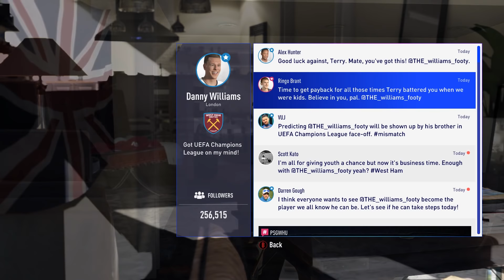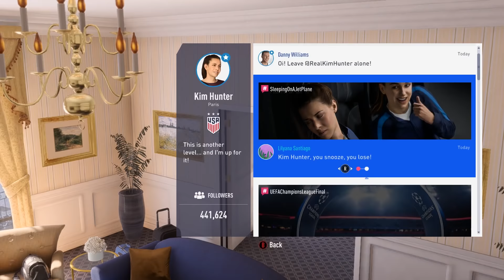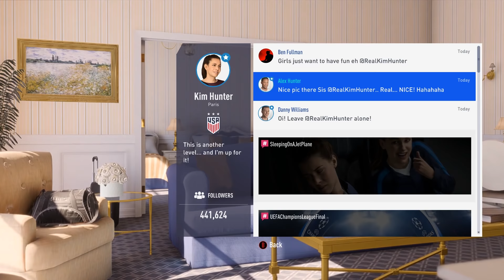FIFA 19 The Journey Gameplay Walkthrough Part 8 - TERRY VS DANNY WILLIAMS (Full Game)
FIFA 19 The Journey Walkthrough Part 1 - FIFA 19 Journey 3 Gameplay from PC version Chapter 1